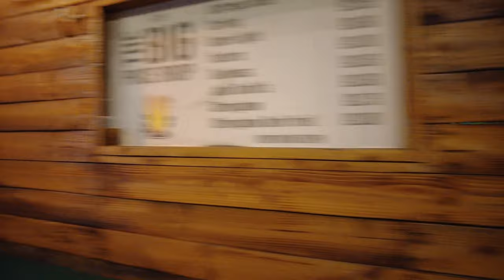Sunderland Nightlife 2: The Dead Streets. is the City Closed Down?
Today I'm taking you on a tour of the amazing city of Sunderland at night. You won't believe how lively and vibrant this place is. Just look at all the people, the lights, the music, the... oh wait, there's none of that. It's 8pm and the streets are empty, the shops are closed, the pubs are deserted. This is what nightlife looks like in Sunderland the days, folks. Isn't it exciting? Don't you wish you were here? Well, too bad, because you're stuck with me and my camera for the next 13 minutes. So sit back, relax, and enjoy the show.